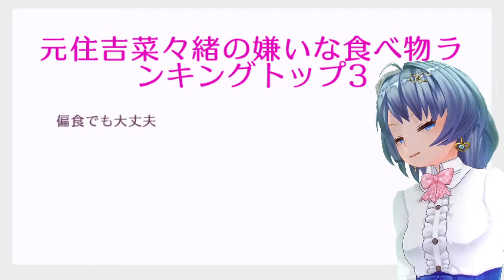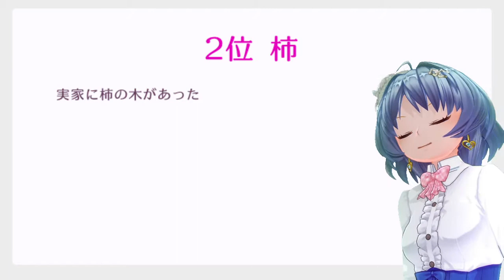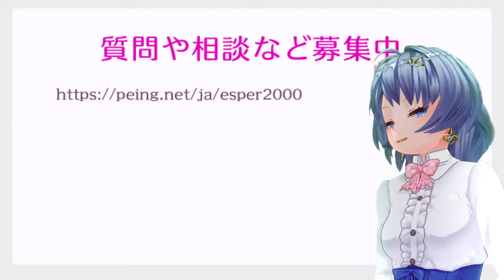質問箱/嫌いな食べ物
# お答えします

# 元住吉菜々緒の嫌いな食べ物ランキングトップ3
- 偏食でも大丈夫

# 3位 しいたけ
- 他のきのこはむしろ好き

# 2位 柿
- 実家に柿の木があった

# 1位 牡蠣